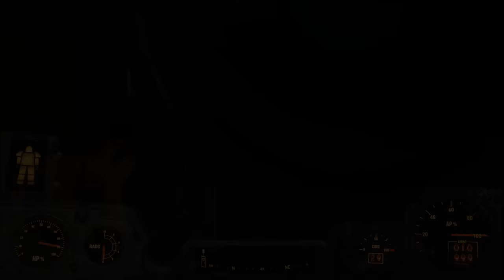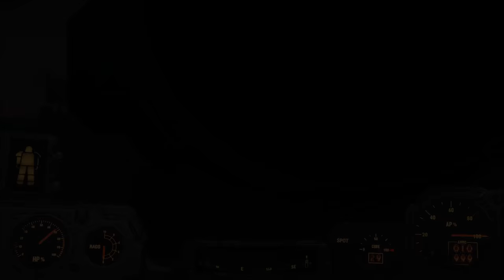[Let's Play] Fallout 4 - Ep. 72 : Tu auras peur... [FR]